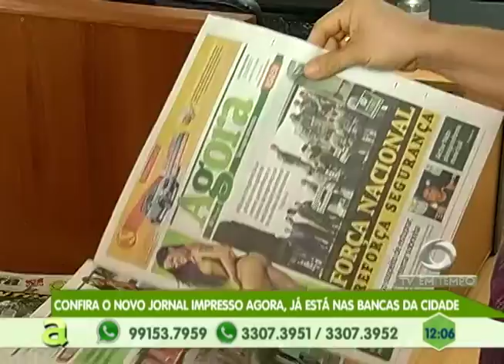Homem é preso suspeito de roubar lojas de eletrodomésticos em Parintins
03º BLOCO AGORA 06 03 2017 - Homem é preso suspeito de roubar lojas de eletrodomésticos em Parintins